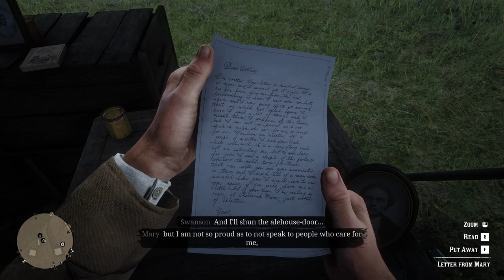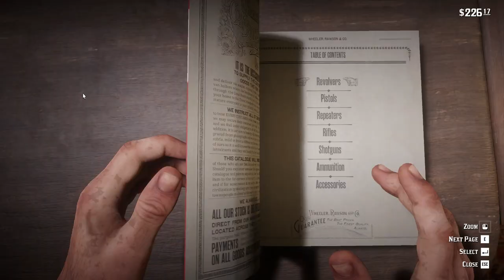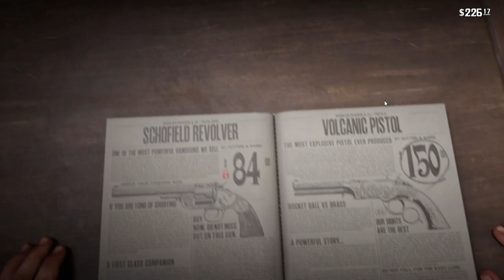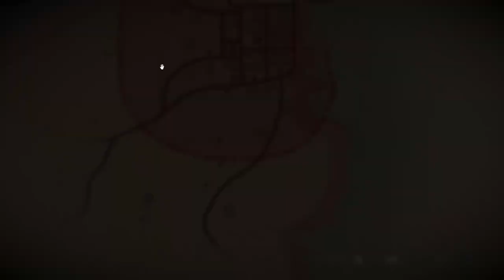Red Dead Redemption 2 | Walkthrough Gameplay - Part 5 | MARY LINTON (FULL GAME)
Hey Everyone! Welcome to "MrX Plays" YouTube Channel!
I created this channel for PC games, I upload/stream videos regularly  so if you’re interested in playing games so this channel is helpful for you.

You can also suggest me games in comments section which you like me to play and i will surely upload those games for you.

PC Specs
Processor: AMD Ryzen 5 5600x
Motherboard: Asus Prime Pro x470
RAM: GSkill Trident Z RGB 32GB DDR4 3600 MHz
Graphic Card: Asus ROG Strix RTX 3080 V2 10GB
Cabinet: Lianli Lancool 2 Mesh
CPU Cooler: Deepcool Gammax 240 AIO
NVME: Samsung 980 Pro 1TB
Monitor: Asus 2k, 165Hz
HeadPhone: Corsair Void Pro Wireless Gaming Headset
Keyboard: Corsair K68 Gaming Mechanical
Mouse: RGB Gaming Mouse